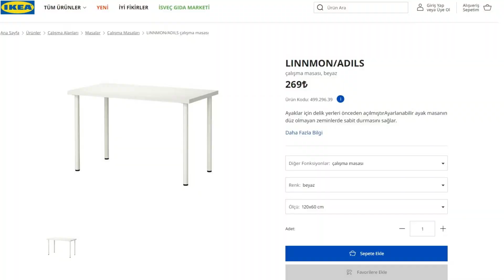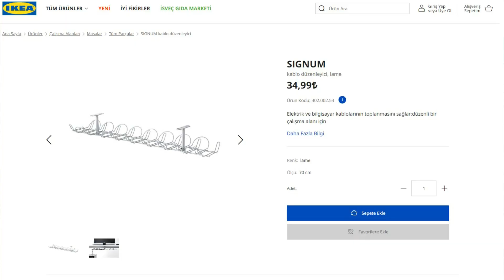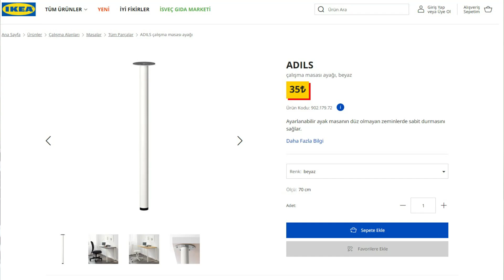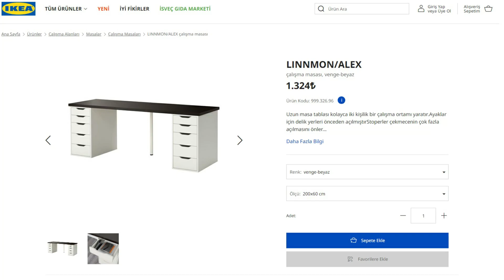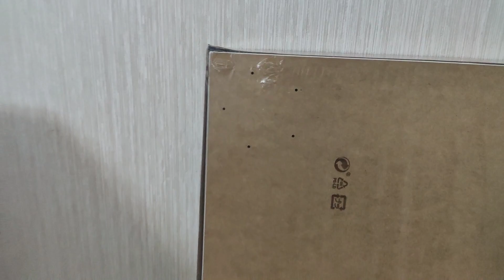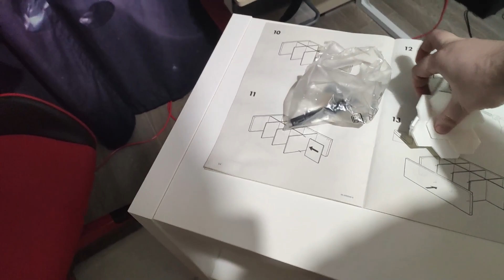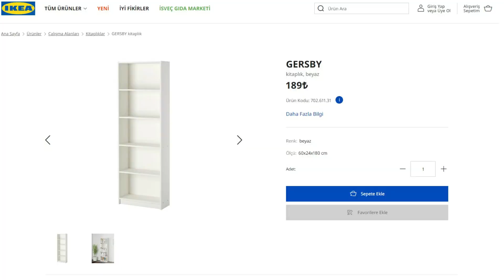IKEA'dan Bilgisayar Toplar Gibi Masa Toplamak !!! Toplama Masa !!!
Farklı parçalar ile farklı boyut ve bütçelerde nasıl masa toplayabiliriz. Ayrıntılar videoda...

Linkler

HAZIR SETLER

Ana Bilgisayar
AMD Ryzen™7 2700X Socket AM4 + Wraith Prism 4.3GHz 20MB Önbellek 105W İşlemci
MSI X470 GAMING PRO CARBON AM4 AMD Ryzen™ DDR4 3466MHz (OC) USB3.1 Anakart
MSI NVIDIA GeForce RTX2070 Gaming Z 8GB GDDR6 256Bit Ekran Kartı
CORSAIR 32GB (4x8GB) Vengeance DDR4 3200MHz CL16 RGB Pro Led Ram Kit
SAMSUNG 500GB 970 EVO PLUS NVMe M.2 SSD (Okuma Hızı 3500MB / Yazma Hızı 3200MB)
Seagate BarraCuda 2TB 7200RPM 256MB Sabit Disk
Seagate IronWolf NAS HDD 4TB 3.5" 5900RPM 64MB Cache Sata 3 Sabit Disk
Aerocool Quartz REVO 4 x Adreslenebilir RGB Fanlı Güçlendirilmiş Camlı USB 3.0 ATX Oyuncu Kasası
Aerocool KCAS 1000W 80+ Bronze 81A Aktif PFC Güç Kaynağı
Aerocool P7-L240 Intel ve AMD Uyumlu 240mm Radyatör RGB Sıvı Soğutma Sistemi

Editing/Yayın Bilgisayarı
AMD Ryzen™5 3600 Soket AM4 + Wraith Stealth 3.6 GHz 32MB 65W 7nm İşlemci
ASUS PRIME B450M-K AMD B450 Soket AM4 Ryzen™ DDR4 4400MHz(OC) M2 USB3.1 Anakart
ASUS NVIDIA GeForce DUAL RTX2060 EVO 6GB GDDR6 192Bit Ekran Kartı
CRUCIAL 32GB (2x16GB) Ballistix Sport AT DDR4 3000MHz PC Ram
TOSHIBA OCZ 500GB RC500 NVMe M.2 SSD (Okuma 1700MB / Yazma 1600MB)
Seagate IronWolf NAS HDD 4TB 3.5" 5900RPM 64MB Cache Sata 3 Sabit Disk (2X)
XIGMATEK CYCLOPS BLACK 4x120mm FAN X-POWER 650W 80PLUS MESH PANEL MidT ATX KASA

Çevre Birimleri
MSI OPTIX MPG27CQ 27" 144 Hz 1ms (HDMI+Display) FreeSync WQHD Curved Oyuncu VA Monitör (2X)
Logitech Z333 2+1 Hoparlör
SteelSeries Arctis 7 Siyah (2019 Edition) Wireless Oyuncu Kulaklık
SteelSeries Rival 600 Oyuncu Mouse
Logitech G413 Mekanik Oyun Klavyesi
Logitech G402 Hyperion Fury Oyun Mouse
Logitech K375s Multi-Device Kablosuz Klavye ve Stand
Logitech M330 Silent Mouse Siyah